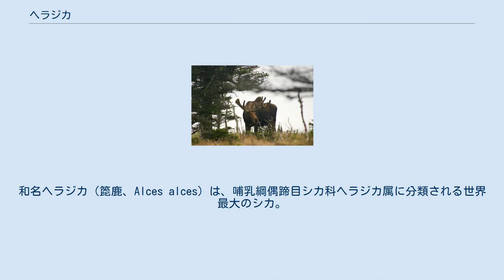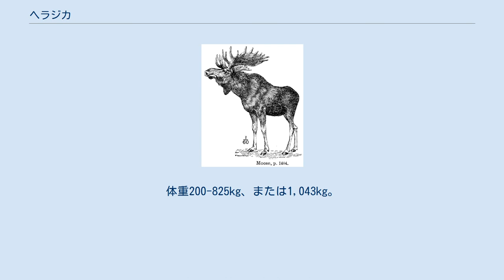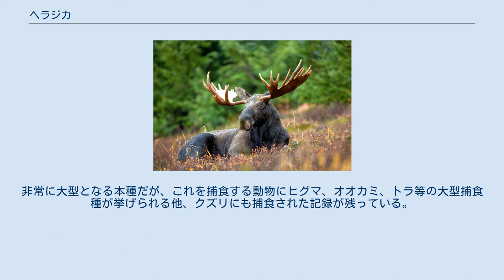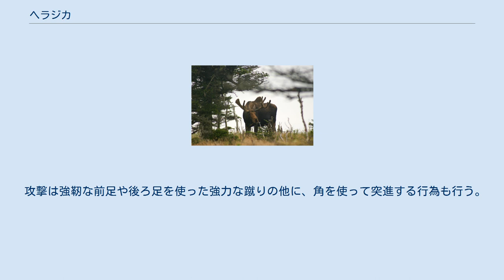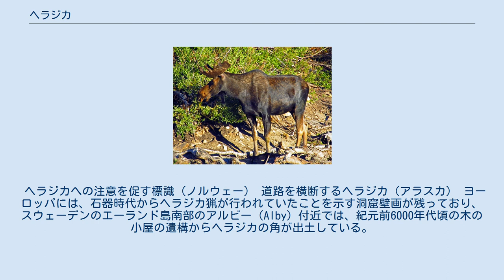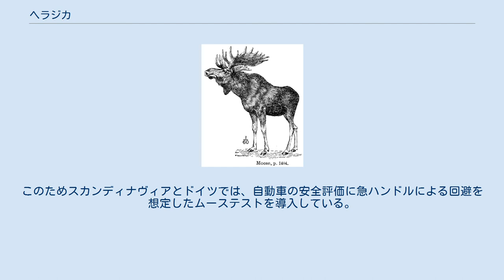ヘラジカ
和名ヘラジカ（箆鹿、Alces alces）は、哺乳綱偶蹄目シカ科ヘラジカ属に分類される世界最大のシカ。
本種のみでヘラジカ属を形成する。
別名オオジカ。
 中国東北部、アメリカ合衆国北部、エストニア、カナダ、スウェーデン、ノルウェー、フィンランド、ラトビア、リトアニア、ロシア。
更新世における分布は現在よりも広範囲に及び、例えば日本列島の中部まで南下していたとされる。
 英語ではユーラシア大陸のヘラジカをエルク（elk）、北アメリカのヘラジカをムース（moose）と呼ぶ。
エルクはゲルマン語の単語であり、学名になっているラテン語 alces もおそらくゲルマン語からの借用である（『ガリア戦記』6.27 に「alces という動物がいる」と記す）。
ムースの語源はマリシート族の言語で同種を指すムス（mus）である。
なお、北アメリカではシカ属のアメリカアカシカ（ワピチ）がエルクと呼ばれている。
 頭胴長2.4-3.1m、尾長5 - 12cm。
肩高1.4-2.3m。
体重200-825kg、または1,043kg。
1,120kgという記録も残されているが、正確性は定かではない。
現生のシカ科では最大種であり、地球史上最大のシカであるヘラジカの仲間 Cervalces latifrons や北米大陸史上最大のシカであるヘラジカの仲間 Cervalces scotti には若干劣るが、ギガンテウスオオツノジカよりも体重があり、現生では二番目に大きなワピチよりもはるかに体躯がある。
 現生では、北方に生息する偶蹄類でも最大級の動物であり、最大級の個体はバイソン属の現生種よりも体高がある。
雄の成獣は箆のように平たい角を持つことが和名の由来。
角は大きく、最大で200cmを上回る。
 吻端は長くて太く、雄の咽頭部の皮膚は垂れ下がっている。
これを肉垂という。
唾液には植物の成長を促す成分が含まれている。
 針葉樹林と針葉樹と落葉樹の混合樹林に生息する。
夏は単独もしくは数頭の群れで生活するが、冬になると10頭前後の群れを形成する。
非常に大型となる本種だが、これを捕食する動物にヒグマ、オオカミ、トラ等の大型捕食種が挙げられる他、クズリにも捕食された記録が残っている。
なお中型ネコ科生物であるピューマにも捕食記録があるが、クズリと違いこれは成獣を捕食したケースではない。
捕食される際は、大型の成獣よりも幼獣及び故障、高齢の個体が主に狙われるが、捕食動物が大型生物の成獣を目立って狙わないのは本種に限ったことではない。
例えば、ヒグマの成獣がヘラジカの成獣との戦闘で敗北（死亡）することが知られている。
 攻撃は強靭な前足や後ろ足を使った強力な蹴りの他に、角を使って突進する行為も行う。
本種の攻撃は捕食種に対してだけではなく、同種との縄張り争いやメスを巡る攻防においても多用される。
 食性は草食性で、木の葉や樹皮、地面に落ちた種実類、水草等を食べる。
代表例としてはヤナギやカバノキ。
水場を好み、夏にはよく水場に来て、水中の水草を食べたり、泳いで体に付いた寄生虫を落としたりする。
北アメリカではツンドラまで生息する。
夏には北極海沿岸で過ごす。
 ヘラジカへの注意を促す標識（ノルウェー） 道路を横断するヘラジカ（アラスカ） ヨーロッパには、石器時代からヘラジカ猟が行われていたことを示す洞窟壁画が残っており、スウェーデンのエーランド島南部のアルビー（Alby）付近では、紀元前6000年代頃の木の小屋の遺構からヘラジカの角が出土している。
 北ヨーロッパでは、石器時代から19世紀まで地面に深い穴を掘ってヘラジカを追い落とす猟法が用いられていた。
 道路に飛び出し交通事故により命を落とすことがあり、大型なためにしばしば深刻な人身事故にもつながる。
特に夜道では、体色が黒っぽく、頭部（すなわち前照灯に反射する目）が高い位置にあるためドライバーが気づくのが遅れることが多く、衝突すると車のバンパーが当たった衝撃で細い脚が折れ、巨大な胴体が上方から運転席を押しつぶす形で倒れてくるため、エアバッグが展開したとしても大した効果が望めない。
このためスカンディナヴィアとドイツでは、自動車の安全評価に急ハンドルによる回避を想定したムーステストを導入している。
特にボルボとサーブ・オートモービル（スウェーデン）、メルセデス・ベンツ（ドイツ）では衝突時の挙動も考慮されている。
 ヘラジカが多く生息する地域では、道路標識に本種が描かれて注意が促されている。
カナダのニューブラン...